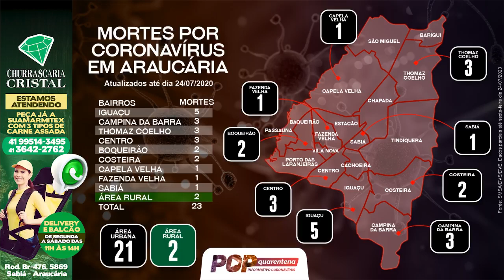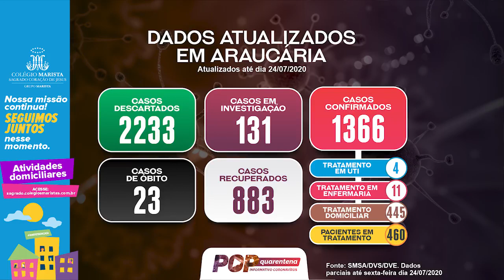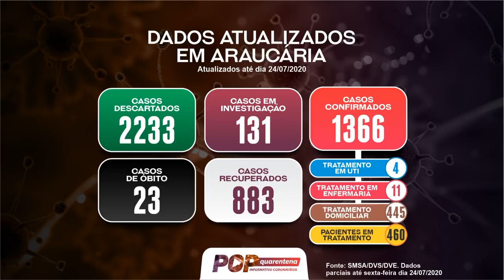Nove dias sem óbitos por COVID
Araucária completa uma semana sem registro de óbitos causados por Covid. O último óbito registrado foi no dia 15/07/20. Porém, número de internados simultaneamente nunca foi tão alto. Veja no vídeo